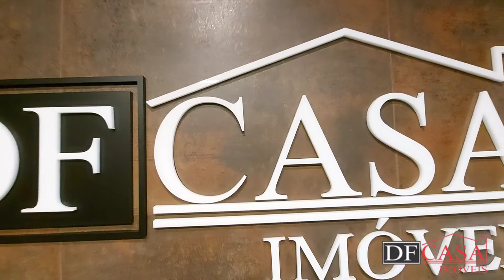Sobrado à venda na Vila Ré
Sobre o imóvel:

✔ 3 dormitórios
✔ 3 vagas
✔ 161 m²
✔ 5 mim da estação Patriarca

CRECI: J-25369